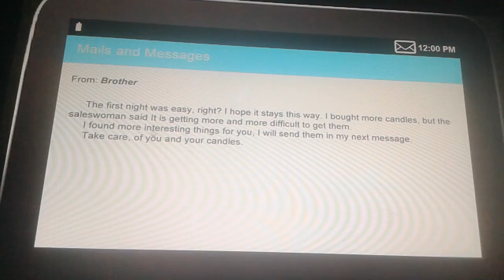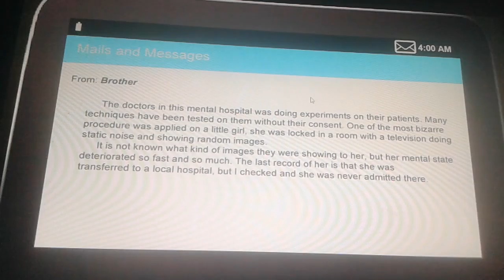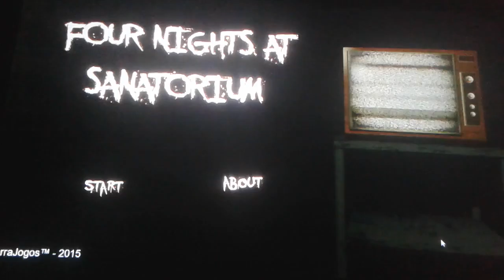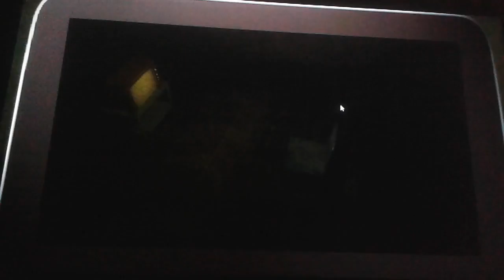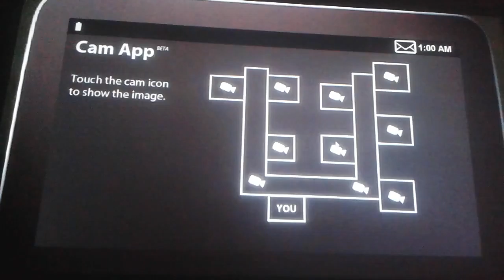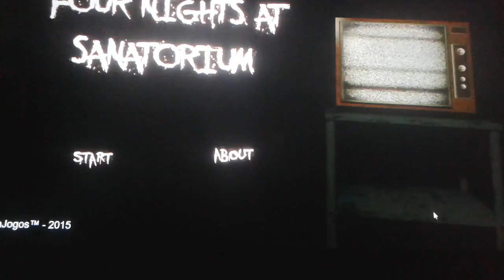THE REVENGE OF BILLY😈😈😈😈!!!!!!!!!!!!!!!! Four nights at sanatorium episode 3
Guess what guys. BILLY IS BACK! Anyway I hope you all enjoy this video as it scares me NUMEROUS TIMES!